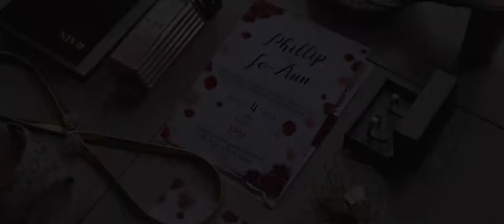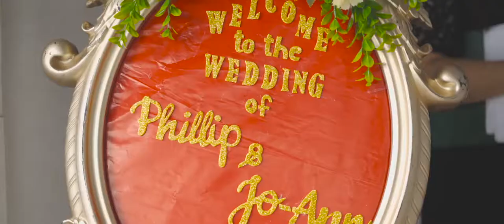Our Official Wedding Video || Civil Wedding Aug 4,2019 💖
Hi guys, sharing our civil wedding here 😍
LDR win!! 🤗💏